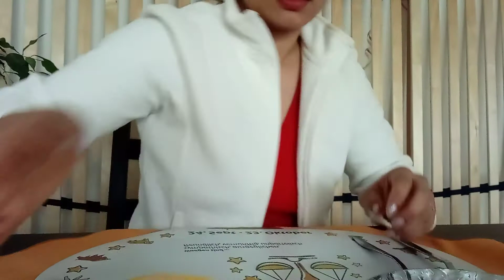MUkbang My Lunch and Dinner